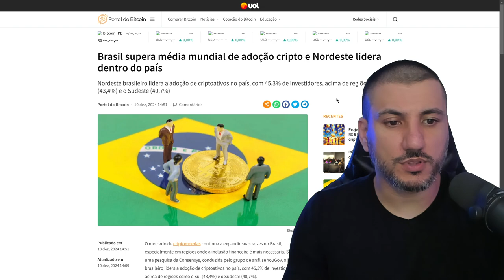BRASIL ESCOLHE USAR O BITCOIN